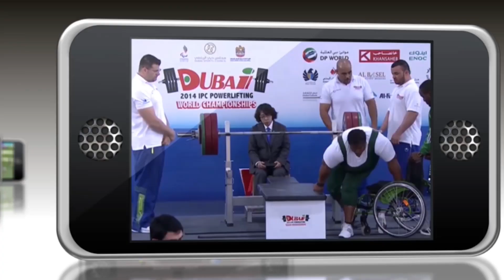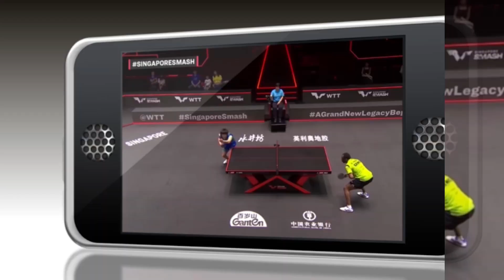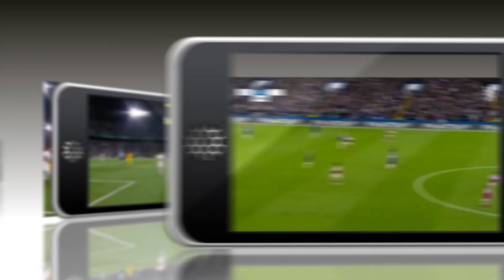TALK SPORT | 21=11=2023